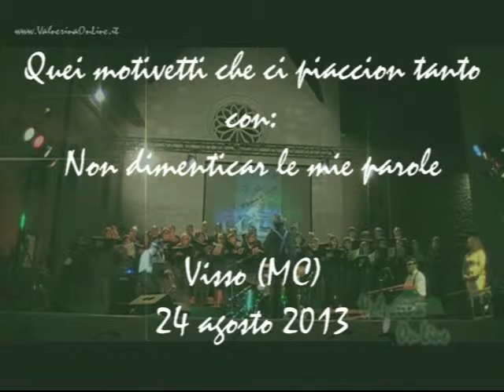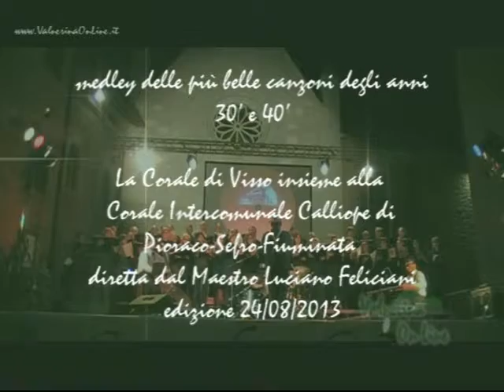Quei motivetti che ci piaccion tanto - Non dimenticar le mie parole 1937